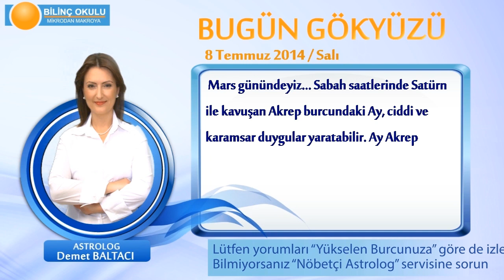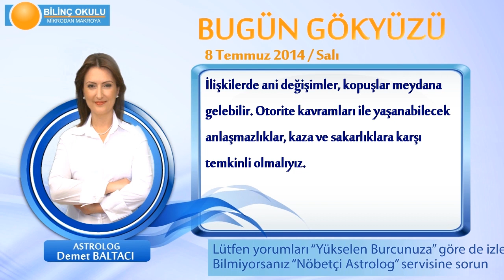KOVA Burcu, GÜNLÜK Astroloji Yorumu,8 TEMMUZ 2014, Astrolog DEMET BALTACI Bilinç Okulu